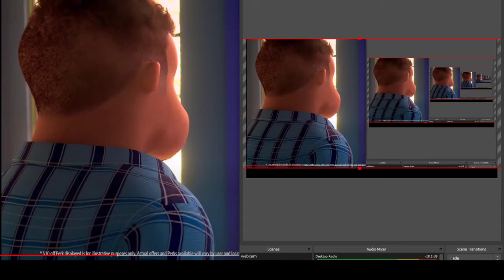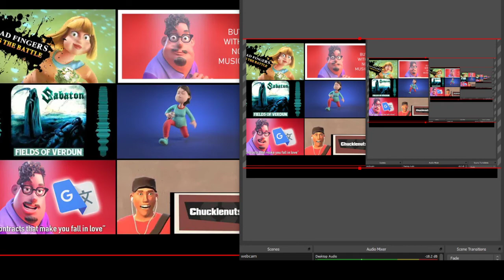grub hub review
relate or cringe